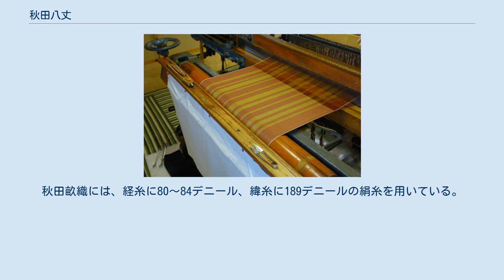秋田八丈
秋田八丈 秋田八丈（あきた　はちじょう）は、秋田県で織られている草木染めの絹織物。
秋田黄八丈とも言う。
 秋田八丈は秋田県特産の織物である。
やや太めの絹糸を用いた平組織りの織物で、茶から黄色の色合いを基調とした繊細な格子を縞の意匠を織り出すのが特徴である。
秋田畝織りは、経糸に対して倍以上の太さの緯糸を用いて織られる横畝の織物であり、変わり織りではあるが、基本的には平組織りで、シャリシャリとした手触りが特徴である。
秋田八丈はハマナスの茶色、カリヤスの黄色、レンゲツツジの赤みがある黄色を基調とする縞・格子柄の織物である。
中には黒を合わせた意匠のもの、黄色を基調として青や桃赤を合わせたものが織られている。
 八丈島の八丈織では、黄色はカリヤスや八丈カリヤス(コブナグサ)で、鳶色はイヌクスの樹皮で、黒はシイの樹皮で染めると言われる。
これに対して秋田八丈では、黄色をカリヤスやレンゲツツジ、鳶色をハマナス、黒をハマナスと他の植物の混合・ログウッドなどで染める。
 ハマナスは生育地によって発色が異なるので、目的の色調が得られる地域を定め花が咲く頃に根を採取する。
 カリヤスの仲間であるオオヒゲカリヤスモドキは栗駒山山麓に分布が見られる。
8月に採取する。
 レンゲツツジは染料としては緑葉を用いて乾燥させて用いる。
触媒によって、赤茶、焦茶、黒から灰色に染まる。
7月から8月に緑葉を採取し、陰干しして保存する。
いずれも、鉄釜で煮て染料を取っている。
 秋田八丈は90～124～180デニールの糸を使用している。
秋田畝織には、経糸に80～84デニール、緯糸に189デニールの絹糸を用いている。